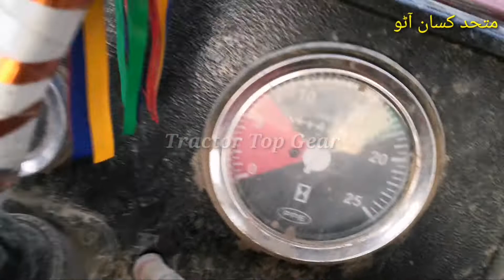MF 385 | Oat Harvesting process | Oat Harvesting with Thresher machine |جئی کی گہائی